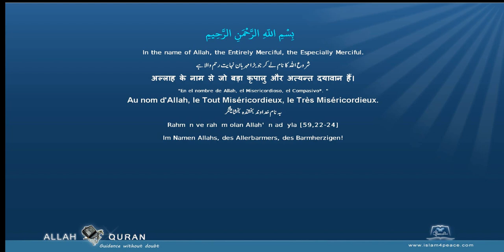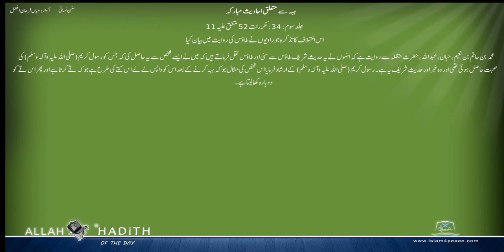سنن نسائی اردو Sunan Nasai Urdu 032 ہبہ سے متعلق احادیث مبارکہ